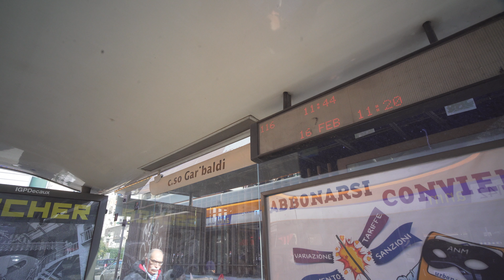Italy, Naples, walk from Via dei Tribunali to Porta Nolana railway station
February 2019